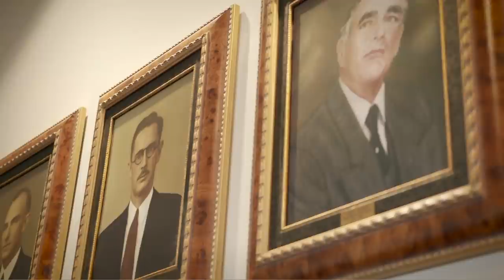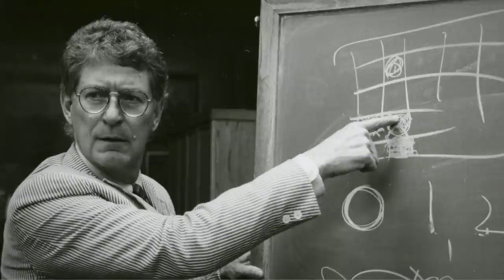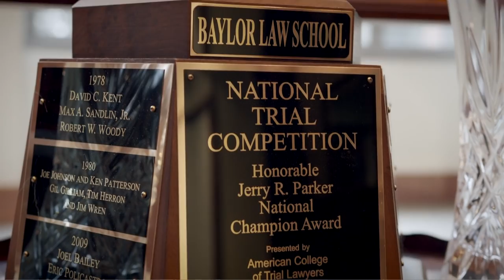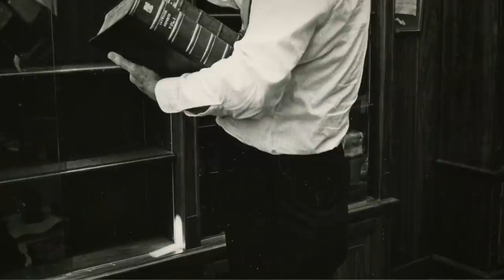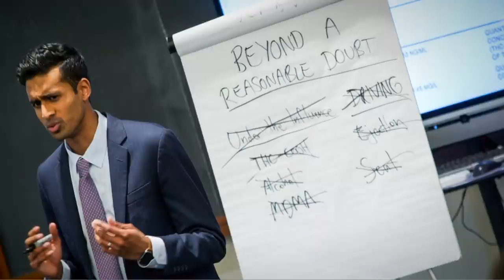100 Years of Practice Court at Baylor Law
Baylor Law graduates have a reputation for being well prepared for the practice of law, due in significant part to their Practice Court experience. Commanding a room, mastering the facts and the law, and maintaining composure and credibility under pressure are essential building blocks for legal leadership. All are painstakingly developed whether through mini-trials, advocacy exercises, or being called on during class.

Put best by Louis S. Muldrow, “Baylor’s prevailing philosophy is that trial practice and procedure can be taught effectively only by one actively engaged in that pursuit.” Baylor Law has traditionally recruited its Practice Court professors from judges and trial lawyers deeply immersed in the realities of trial practice and who are recognized as true masters of the art of trial advocacy and procedure. Baylor Law graduates are trained to understand and respect dedication to the rule of law and to integrity, and that comes to fruition during the demanding hours of Practice Court.

Since its inception one century ago, the bedrock of Practice Court has been a commitment to preparing Baylor Law graduates for excellence in the practice of advocacy, precise knowledge of evidence and procedure, and the highest degree of professional conduct.